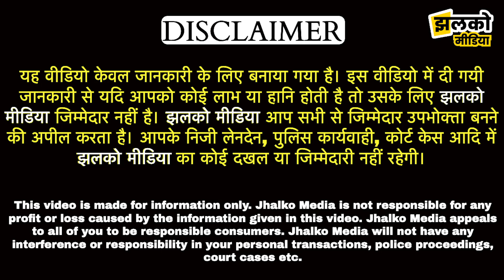राजस्थान की स्विमिंग पुल, बॉक्सिंग रिंग वाली हाईटेक स्कूल की सुविधाएँ उड़ा देंगी आपके होश ~ Sikar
राजस्थान की स्विमिंग पुल, बॉक्सिंग रिंग वाली हाईटेक स्कूल की सुविधाएँ उड़ा देंगी आपके होश ~ Sikar News

Produced By: Jhalko Rajasthan
Edited By:  Lokesh
Reported By : Arun
Cameraman :